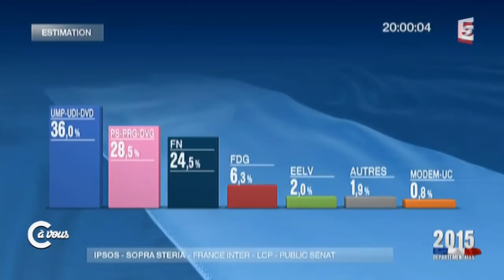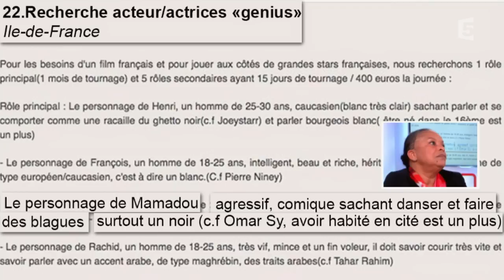Le 5 sur 5 avec Christiane Taubira - C à vous - 23/03/2015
Le 5 sur 5 de Maxime Switek reçoit Christiane Taubira pour commenter l'actualité.
23 Mars 2015
France 5